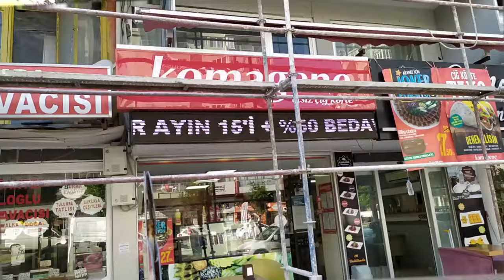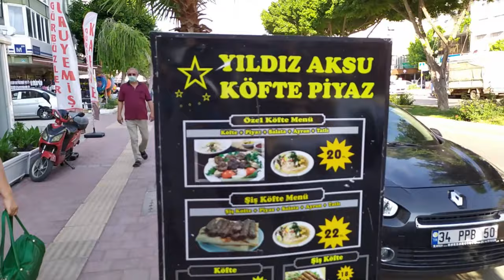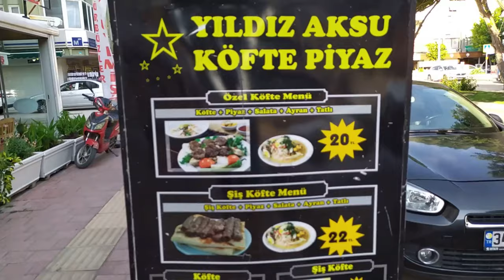Анталья/ Идём в Коньяалты на ПЛЯЖ/ На Что Похоже?/ Цемент в Окна/ Турция// Наталья Шенер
ПОМОЩЬ КАНАЛУ:
Garanti Bank Iban: TR  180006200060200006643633

Я в инстаграм: natalya_shener

0:00 Продолжаем идти в сторону пляжа
0:51 Наконец-то тенёк. ПОДПИШИСЬ!
1:30 Перебежали на другую сторону. Напоминает Аланию и Махмутлар
3:30 Лимоны и апельсины. Новый урожай на деревьях. Эртан устал, я бодрячком
4:42 Хозяйственный магазин. Я не садовод
5:12 Уличный музыкант. Милая девочка
5:35 Доставка через окно
6:28 Решаем куда идти. Делюсь радостью
8:15 Чикёфтеджи Кафе по дороге
8:45 Магазин одежды. Низкие цены. Идём дальше, опять чикёфте
9:28 Может подстричь?
9:53 Аксу Кёфте надо попробовать
10:48 Зачем тогда вообще выходить?)) Наши ориентиры были верны